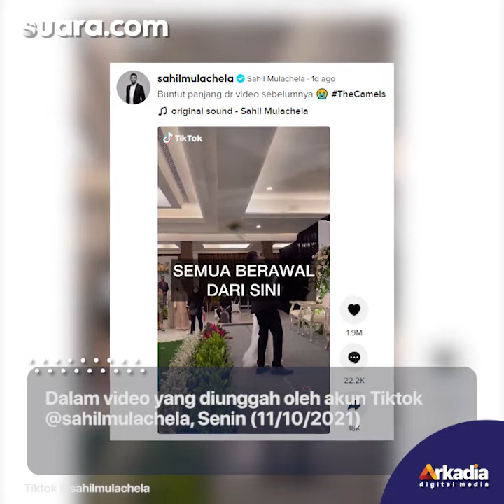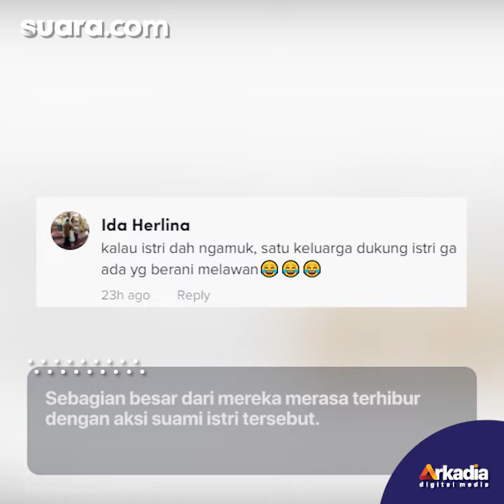Berawal dari Acara Lempar Bunga di Nikahan, Suami Pasrah Istri jadi Sosok Menyeramkan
Dalam video yang diunggah oleh akun Tiktok @sahilmulachela, Senin (11/10/2021) tampak pria tersebut ikut berebut bunga dari pengantin yang dilempar saat acara resepsi pernikahan.

Tanpa ia sadari akibatnya, ternyata tindakan tersebut membuat sang istri marah bukan main. Pria tersebut akhirnya pasrah menerima hukuman dari sang istri.

VO/Video Editor: Tasya Salsabilla/Azka Rizqi Azura